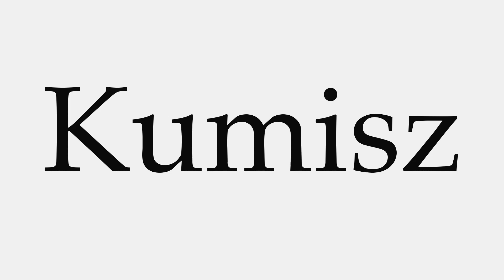How to Pronounce Kumisz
This video shows you how to pronounce Kumisz